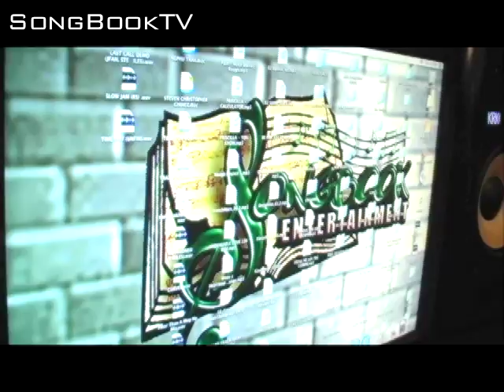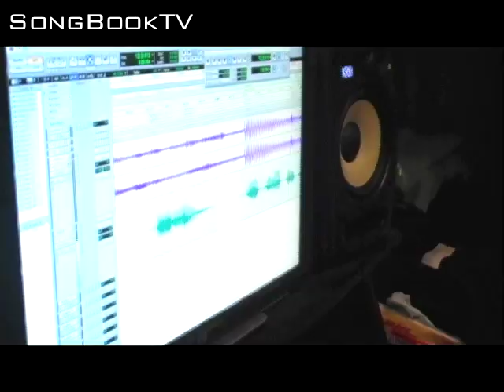Trey Songz - Famous (recording session)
The making of Trey Songz "Famous"